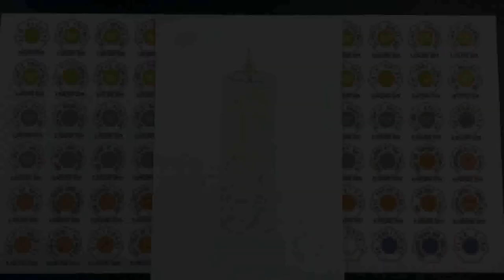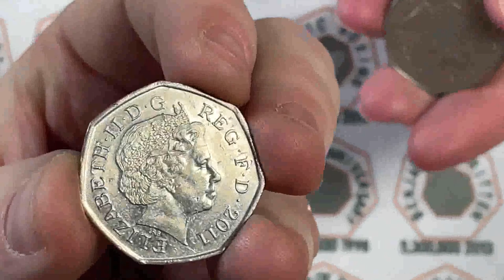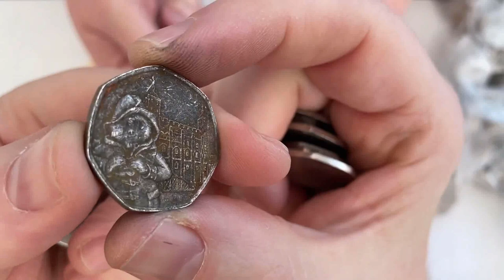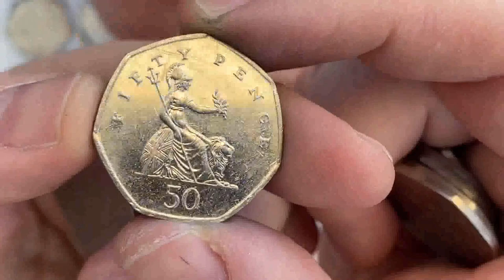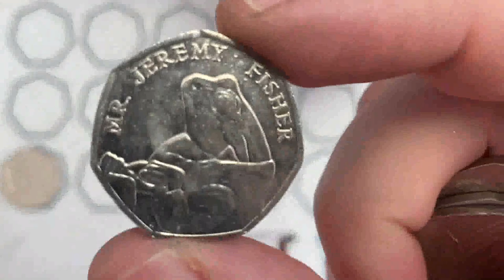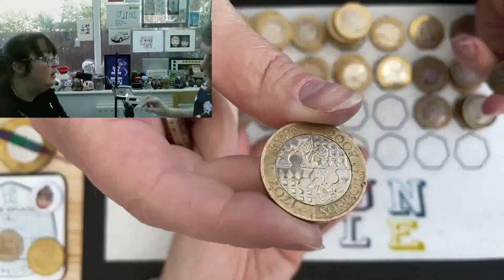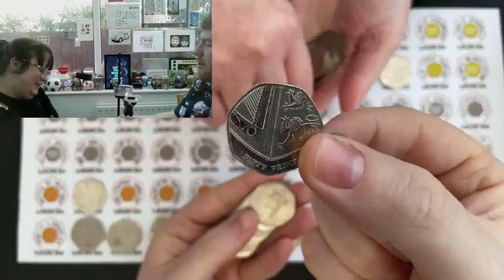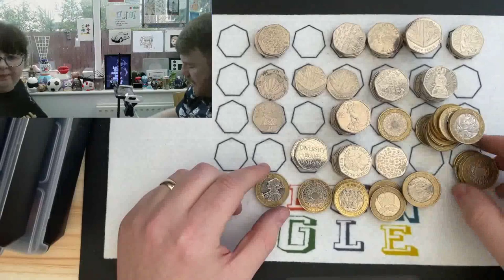All our Christmas Coin Hunt Videos in one Video! 12 Days of Christmas 50p Search